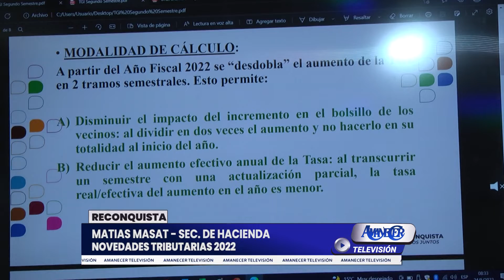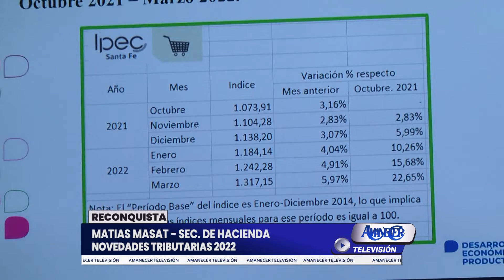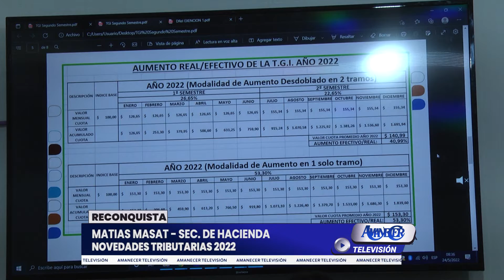MATIAS MASAT - SEC. DE HACIENDA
NOVEDADES TRIBUTARIAS 2022